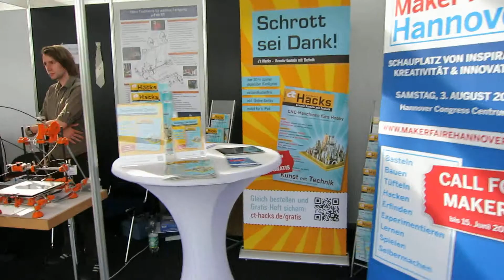walking at fabcon3d /2013/Erfurt